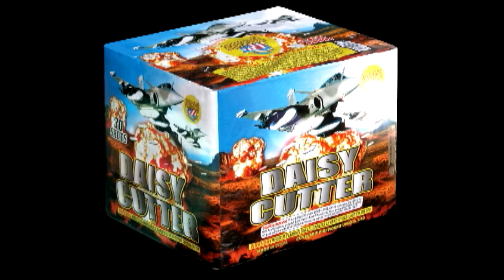Daisy Cutter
Daisy Cutter (500 Gram Cake)
Pocono Fireworks Superstore